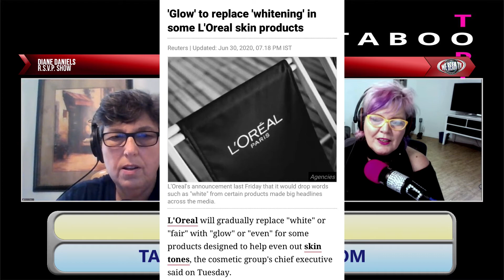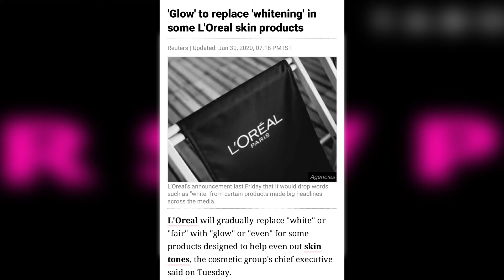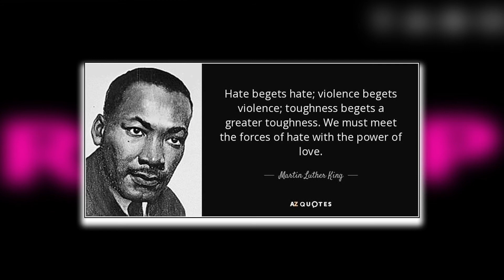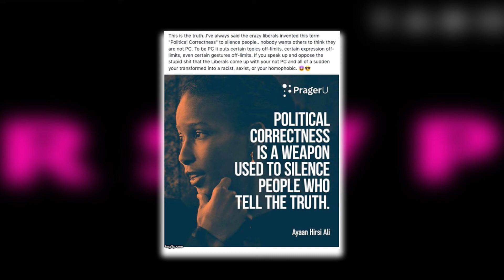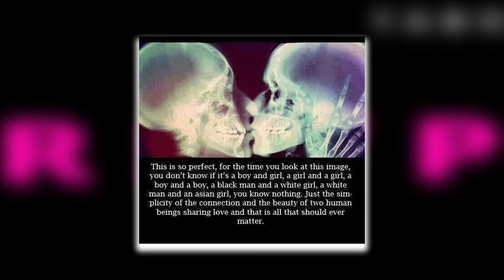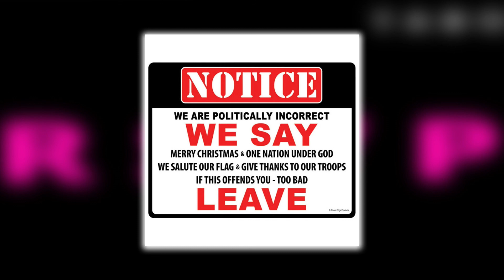R.S.V.P. SHOW EPISODE 011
Has “Political Correctness” gone too far? Aunt Jemima, Uncle Ben, and Mrs. Butterworth brands are removed over appearing “racist.”  Corporate America is buying “Black Lives Matter” Advertisements. Studios are pulling episodes that appear “racist.”
On today’s show, Diane & Bernadette look at “Political Correctness,” in today’s society, and debate the issue.